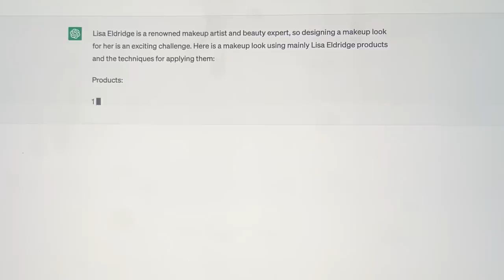AI Robot Designs My Makeup… What Do We Think????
What do you think of this look ? I’d be really interested to read your thoughts on AI and beauty in the comments below xx

Lisa Eldridge - The Grace - Baby - Cushion Cut Blue Topaz in 18ct Gold
Lisa Eldridge - The Kate - Cushion Cut Prasiolite in 18ct Gold
Lisa Eldridge - The Sophie - Cushion Cut Tourmaline in 18k Gold

For all the products used in this film and for makeup tips and information visit my

Lisa Eldridge X

I only feature products I like, or want to try. The products I use in these videos are either purchased by me or sent to me by make-up companies to use in my professional capacity as a make-up artist for fashion and celebrity photo shoots, red carpet etc. I am also sent products by many of the top magazines to judge for awards.

I do not accept payment and am not sponsored to make any of the films on this channel.